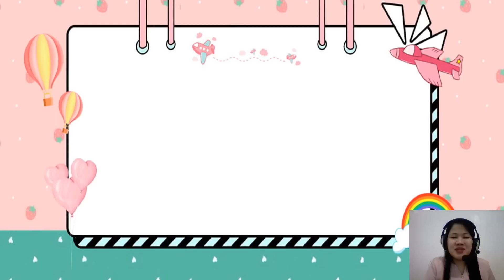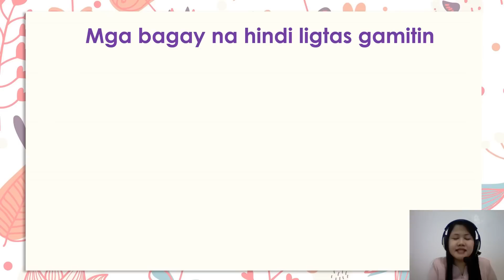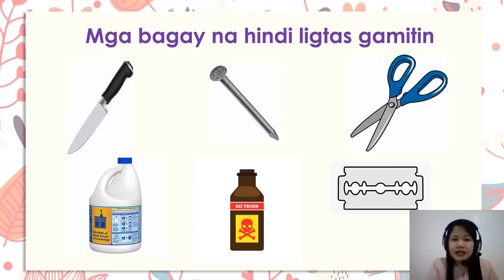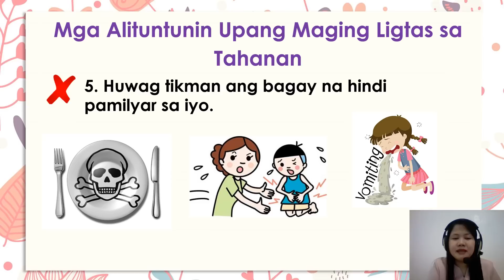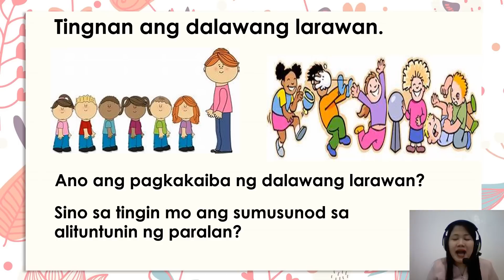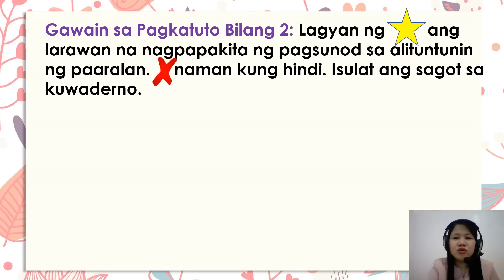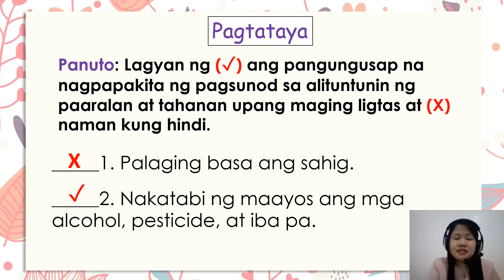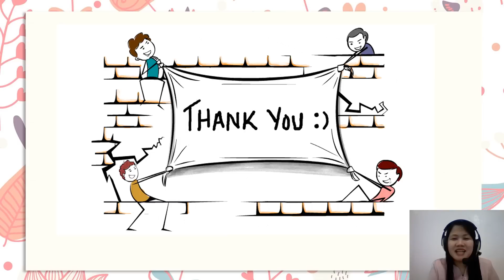MAPEH 1 | HEALTH 1 QUARTER 4 WEEK 4 | LIGTAS AKO SA LOOB NG BAHAY AT PAARALAN | TEACHER DIANALYN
📺 Ang videong ito ay gabay sa mga mag-aaral at learning facilitators sa Unang Baitang. Ang aralin ay nakaayon sa PIVOT4A Module ng Region IV-A.

📺 ANO PANG IBANG VIDEO LESSON NA MAAARING PANOORIN?

👍Ako po ulit si Teacher Dianalyn,
ang inyong guro na nagtuturo sa bawat panibagong aralin.